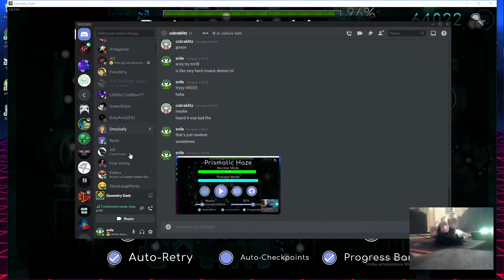Prismatic Haze progress #4 - 96% (my worst fail in gd career)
umh rip i guess
all my deaths after 61 by far: 64 67 70 x2 72 x2 78 80 x2 96